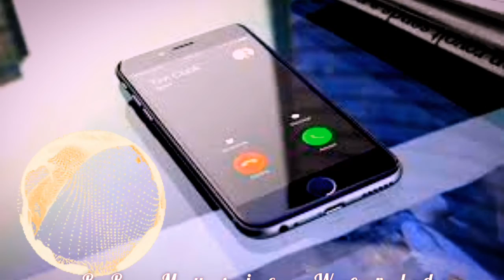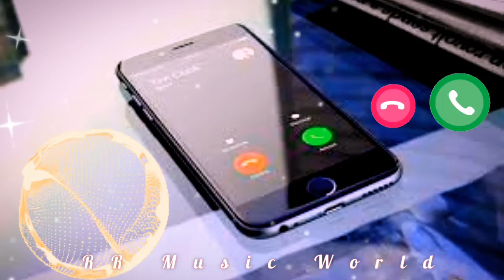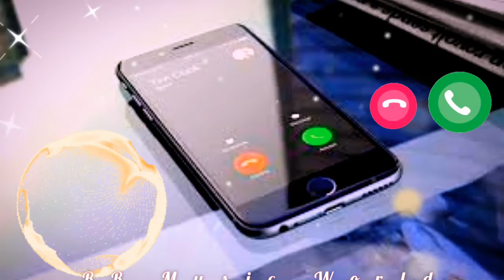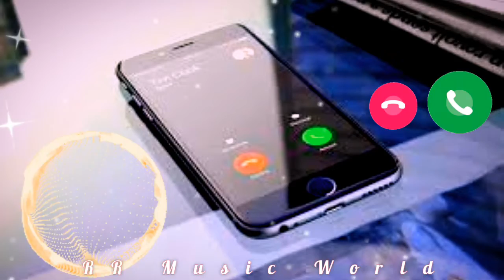Top 5 Instrument Love Ringtone | World Best Love Ringtone 2022| Hindi Best 5 Ringtone